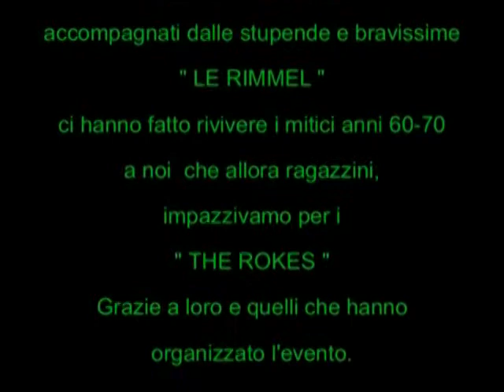THE ROKES M & B 1°TEMPO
L'11 agosto 2012 a Francavilla al Mare (CH) si è svolto il secondo raduno del "THE ROKES FANS CLUB ITALY" e i due mitici componenti del complesso : Mike Shepstone e Bobby Posner  ci hanno fatto rivivere i meravigliosi anno 60-70, accompagnati dalle bravissime e stupendissime "LE RIMMEL". Grazie a coloro che hanno organizzato l'evento.